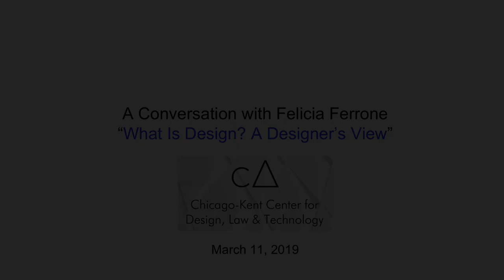"What Is Design? A Designer's View" with Felicia Ferrone | Chicago-Kent College of Law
The Center for Design, Law & Technology (c∆) at Chicago-Kent College of Law hosted a conversation with internationally renowned designer Felicia Ferrone on the topic "What Is Design? A Designer's View" on March 11, 2019.

Ferrone discussed evolution as a designer and her gave her perspective on design and the design process, from idea to production.

Ferrone’s work is deeply informed by her early experience as an architect in Milan, where she was first taught to “blur boundaries.” While working alongside some of Italy’s most notable architects, Ferrone solidified her belief in the interdependence of all aspects of design and of the relationship of design and context. In 2010 she founded fferrone, her international namesake brand.

Ferrone’s work has been exhibited, distributed, and published worldwide, and her work is included in the Art Institute of Chicago’s permanent collection. Additionally, she is the director of graduate studies in industrial design and a clinical associate professor at the University of Illinois at Chicago.